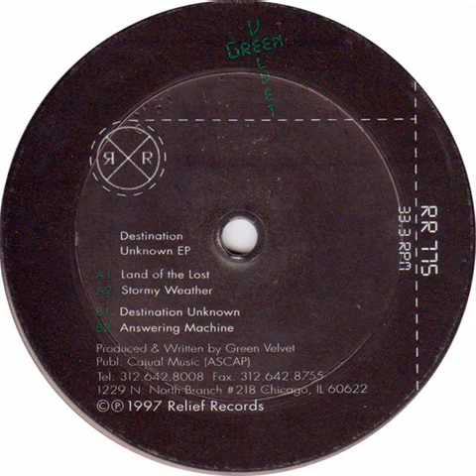Green Velvet - Destination Unknown